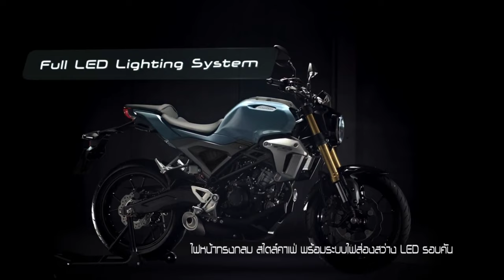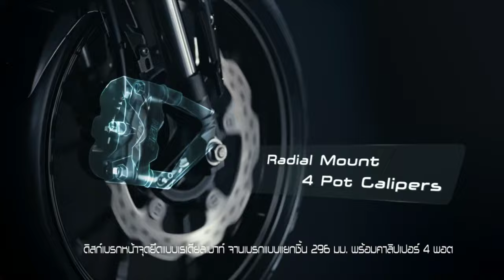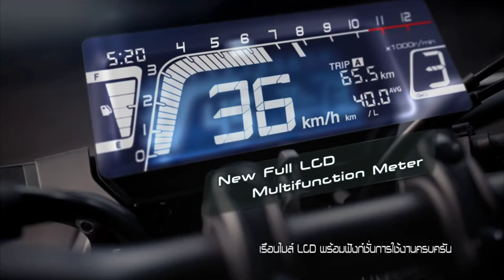Honda Upcoming New Bike 2022 | Upcoming Honda CB150 R New model 2022 | Launch Date & Price